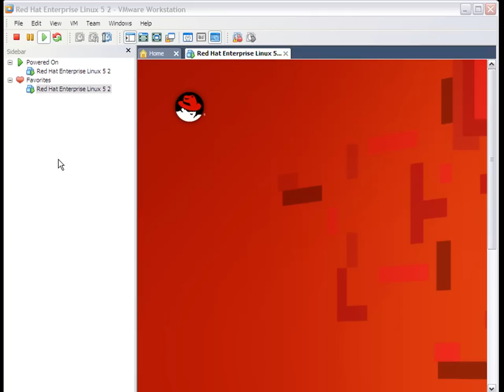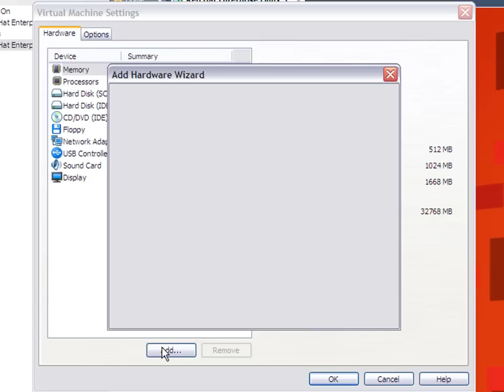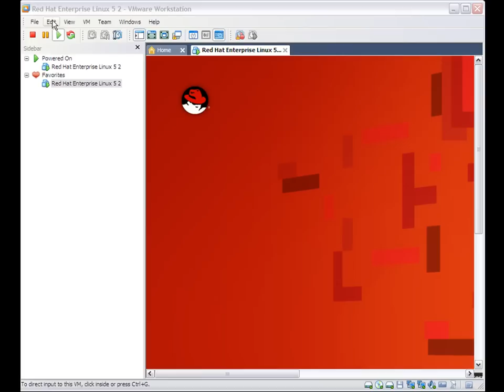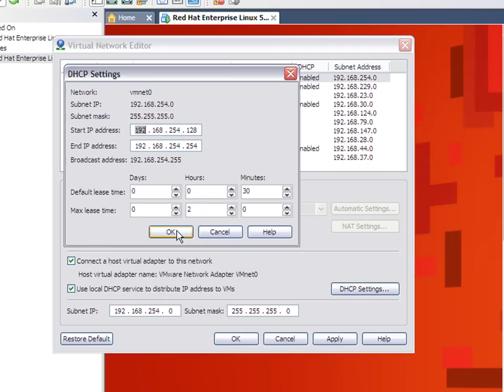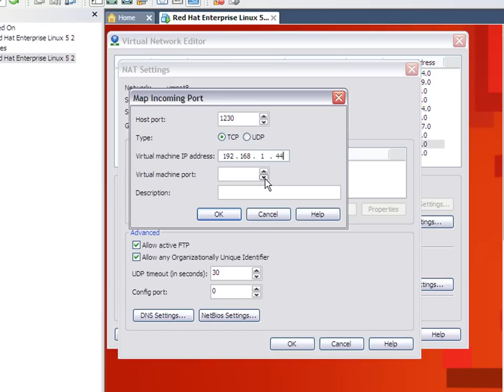KB 1018697 How to use the Virtual Network Editor in VMware Workstation KB1018697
This video guides you through using the Virtual Network Editor in VMware Workstation. The video covers adding adapters, removing adapters, and modifying adapters.  The video also covers changing DHCP settings and configuring NAT, including configuring the incoming port. This video was created using VMware Workstation 7, but the same basic steps apply other versions of VMware Workstation. For more information about using VMware Workstation,